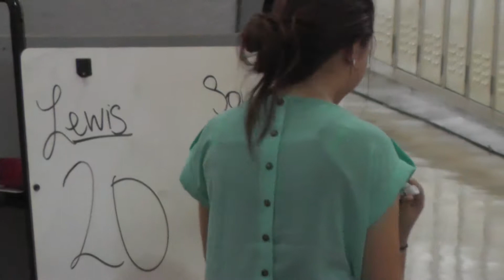2014, Aug 26, Volleyball, South Lawrence v Lewis Co JV